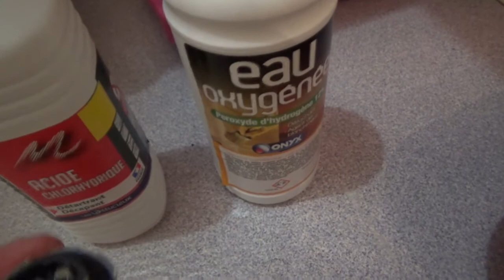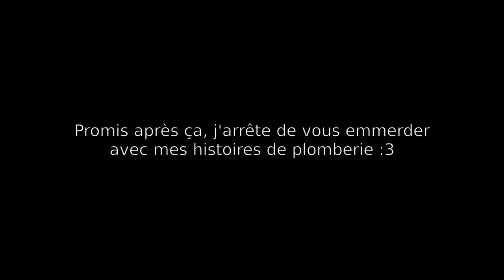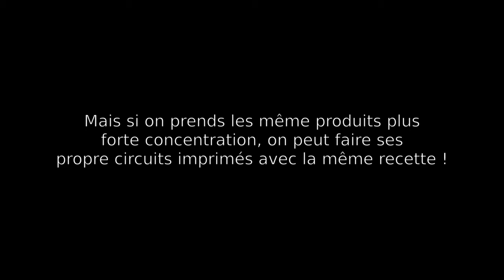Le débouchage de lavabo en tâche de fond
L'acide, ça déchire grave !